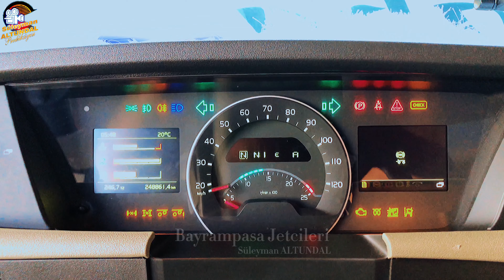Volvo Fh 460 / İstanbul - Mersin Seferi ( Grup Seyran - Sebramın Namo )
Volvo Fh 460 Tanıtım Çekimi
Doğuş Nakliyat’a Ait Volvo Fh 460 Şoförü Mehmet BARIŞ’a ve Emeği Geçen Tüm Herkese Teşekkür Ederim 😇